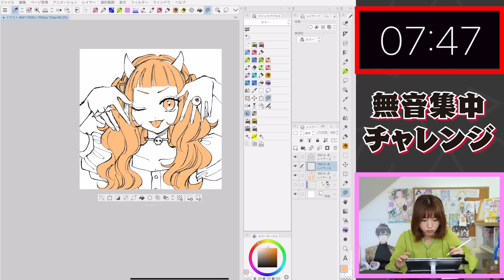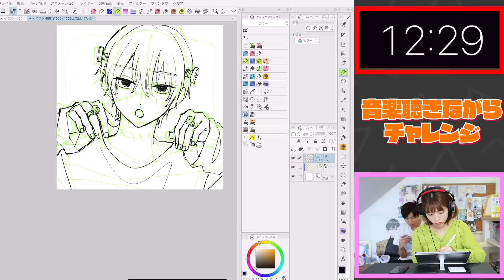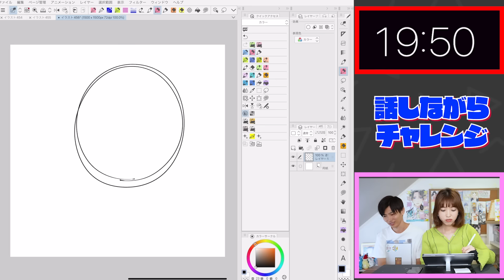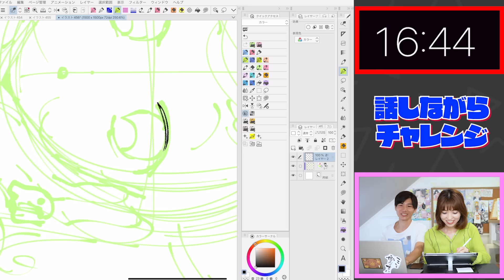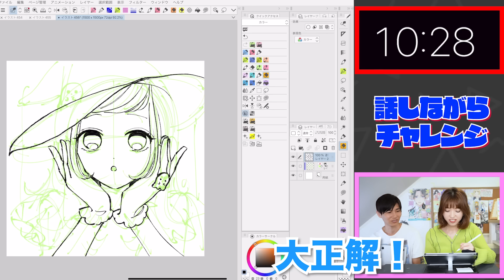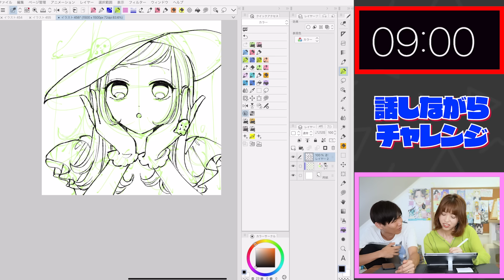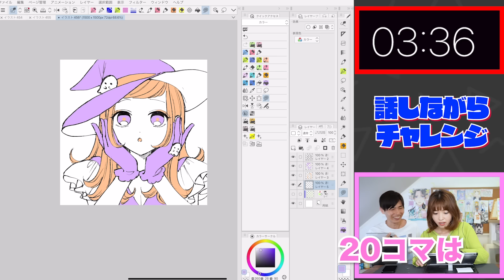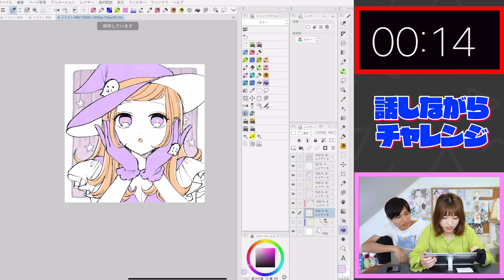プロ絵師が”絵が1番上手く描ける環境”調べたら凄いこと判明した！